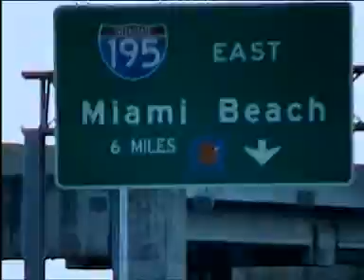黎明 Leon Lai-1999和記電訊制作特輯